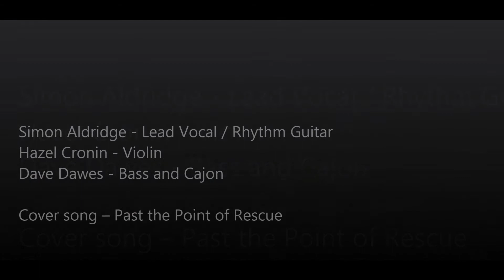Past the Point of Rescue by Simon Aldridge - (Hal Ketchum Cover song)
Check out Acoustic Productions youtube channel